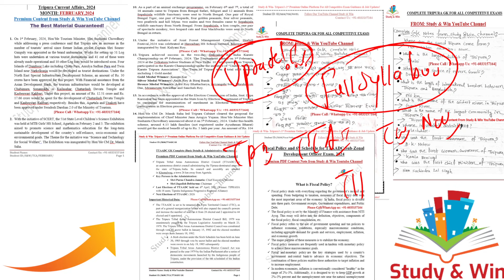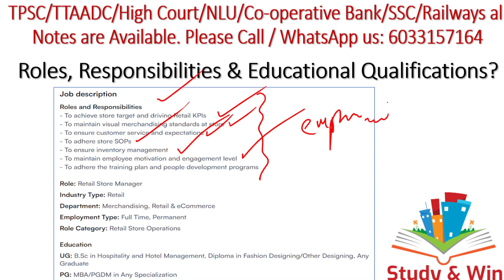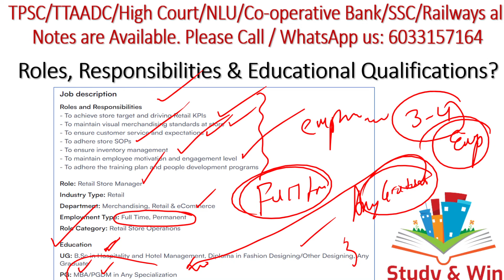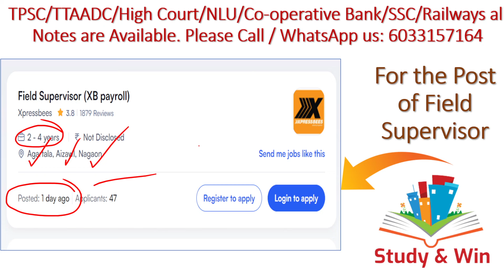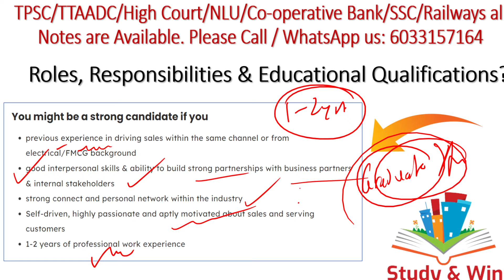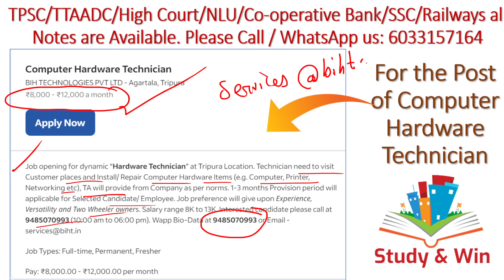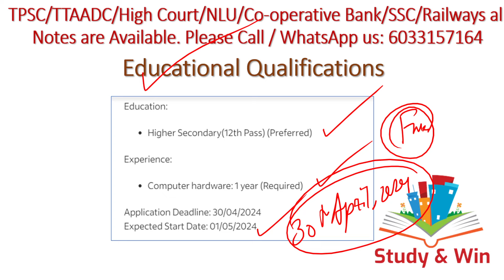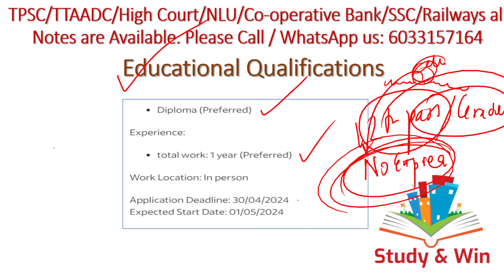ত্রিপুরার Latest 4টে চাকরি একই ভিডিওতে | Manager,Technician,Sales,Receptionist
In this video we have discussed about Latest 4 Jobs of Tripura. Do share the video with your friends.